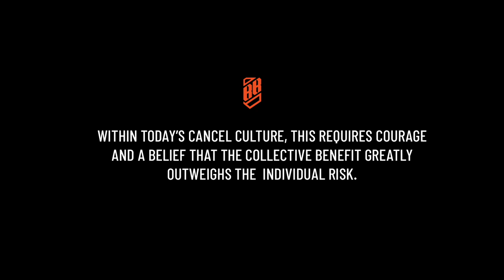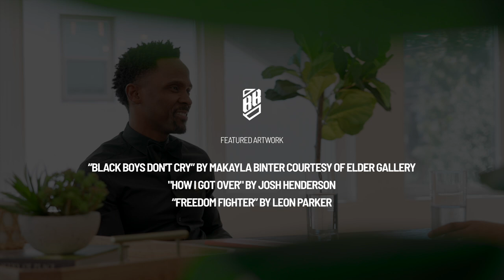No Grease CEO, Damian Johnson Talks Family, Jay-Z, SouthPark Ordeal & Opportunity w/ Jason Sawyor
Damian Johnson, co-founder and CEO of No Grease Inc. sits down for an authentic, unscripted conversation with David "Dae-Lee" Arrington about his youth in Buffalo NY, where he gets his entrepreneurial spirit, why Jay-Z inspires him, the ordeal with SouthPark mall and how he creates opportunities for barbers.

Jason Sawyor, a No Grease barber and entrepreneur also stops through to join the conversation, where he shares his journey and success after prison.

BRIDGE BUILDER CONVERSATIONS
Join Dae-Lee as he kicks back for authentic, unscripted, uncommon discussions with cultural leaders of yesterday, today, and tomorrow. Explore the journeys of business moguls, award-winning artists, and other leaders as they get transparent about their lives as well as the opportunities and challenges of bridge-building within their industries.

DAVID "DAE-LEE" ARRINGTON
David “Dae-Lee” Arrington is a 40 Under 40 Business Journal Honoree, Telly Award Winner, GRAMMY Nominated producer, recording artist, creative entrepreneur, professional coach, and community leader.

BRIDGE BUILDER CONSULTING
A people-centered consulting agency equipping leaders to lean into the positive impact cultivating authentic relationships across difference can have on advancing organizational Diversity, Equity, and Inclusion efforts.